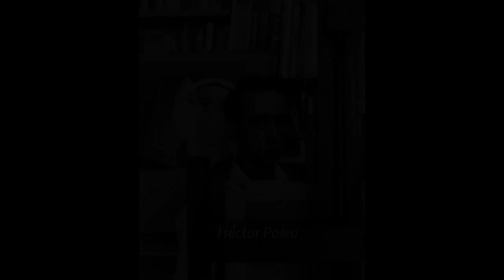Artista venezolano | Héctor Poleo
Pintor venezolano nacido en Caracas el 20 de agosto de 1918,  cuya obra se desarrolló en la tendencia pictórica del surrealismo. Fallece en Caracas el 25 de junio de 1989. (Wikipedia)